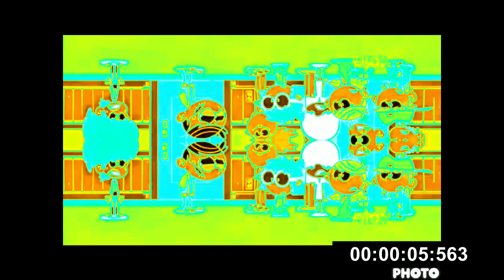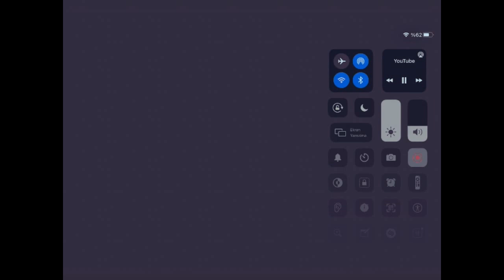LOUD GIRLYS EFFECTS 1 IN PREVIEW 2 EFFECTS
EFFECTS 19.